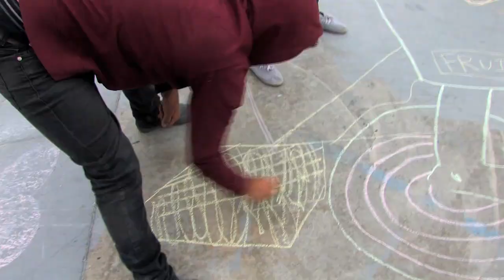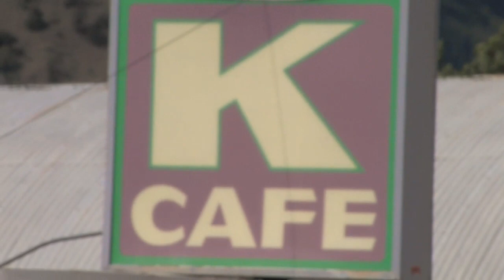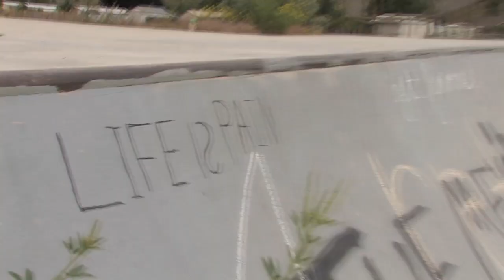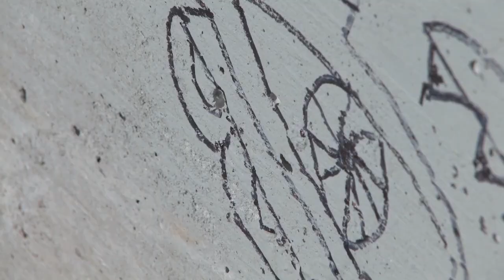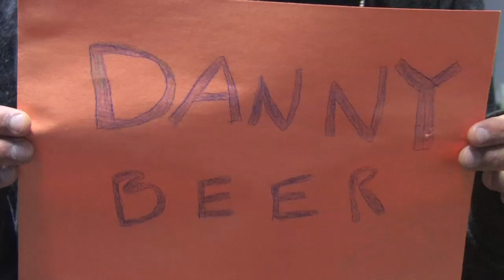MB5 - PROVE YOURSELF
The following is about a group of Canadian Rollerbladers, gathering under the giant mountains of Keremeos, B.C. for Todd's bachelor party. Equipped with enough Boss beer to drown a horse, a really fun skatepark with beautiful surroundings, and a crew of best friends, this is what happened.

Life is Pain.

Prove Yourself.